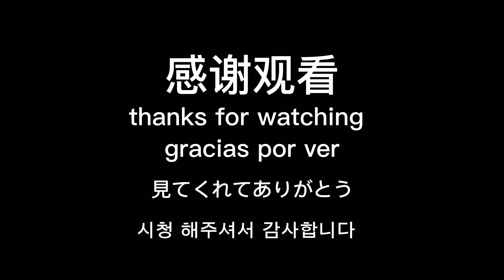狮王恩度纳, 跟老恩媲美的传奇狮子, 儿子北马大公子, 克魯格巨狮, 後代成群的马蹄吧二代雄狮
時過境遷，獅王恩度納的兒子北馬大公子，如今已經兒女成群。
馬蹄吧Matimba雄獅聯盟，一出道就橫掃周邊的雄獅聯盟，做到了出道即巔峰！一直到2020年9月，而且還將繼續持續下去。
老大恩度納是一頭傳奇的獅王，他的成長經歷和壞男孩聯盟的恩格拉拉里克驚人的相似，不同的是他在7歲時莫名失踪，導致聯盟分裂成南北兩個團隊（南馬和北馬）。
時過境遷，如今他的長子北馬大公子已經長大，並成為薩比森巨獅，和盟友洛克菲格雄獅掌控著最大的獅群-恩薩瑪尼獅群。今年他已經11歲了，步入老年。 。 。